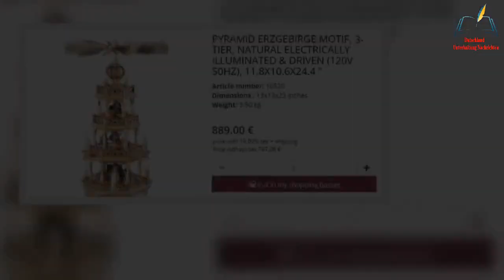Kylie Jenner hat bereits die Weihnachtsdekoration hervorgeholt Dabei setzt sie auf deutsche Traditi